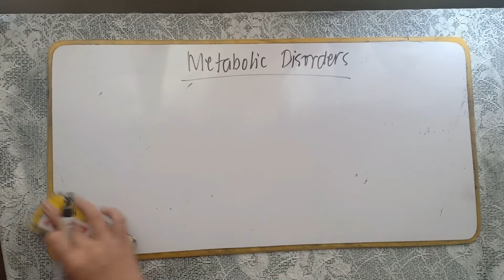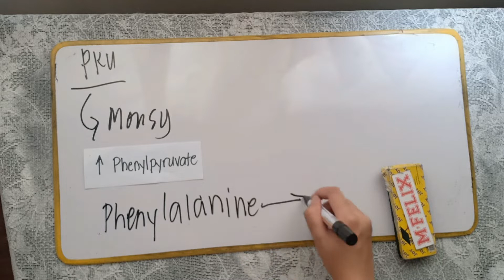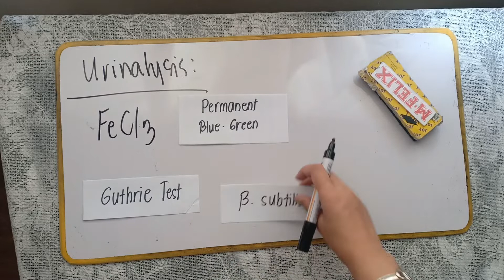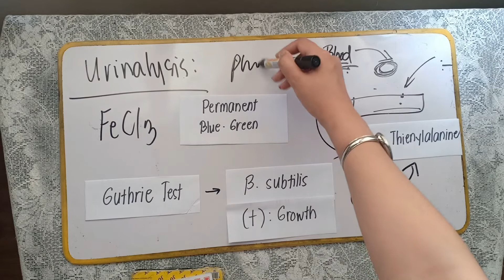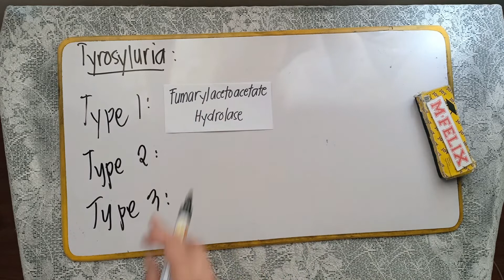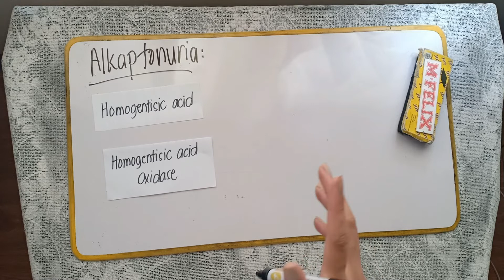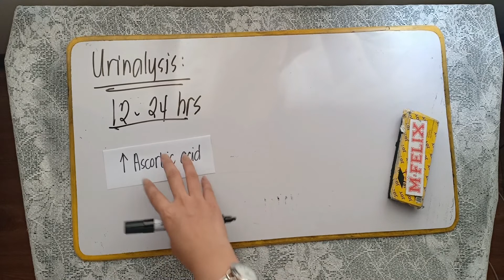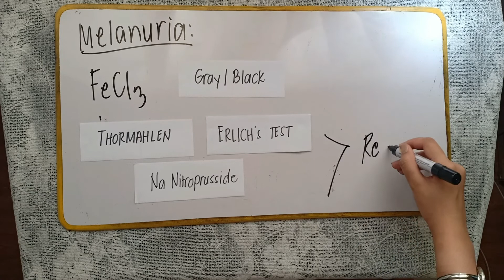Part 1: Metabolic disorders